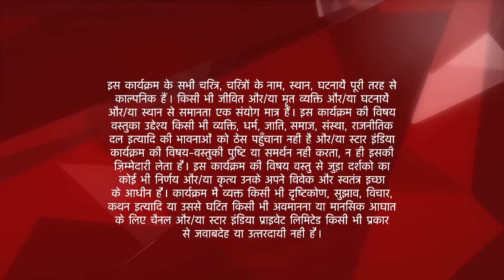Iss Pyar Ko Kya Naam Doon? | Arnav aur Shyam ka hua aamna saamna!